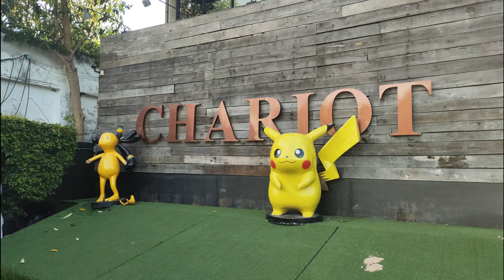【タイ料理レポート】海を眺めてのんびり夕飯・Chariot Bangsean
LINE → masato_nakano117

(*) Please use translation of YouTube to understand by your languages.

(*) Chariot Bangsean
      Chong Buri, Thailand

朝は5時に起き、まずはウォーキングマシンのリハビリ運動から一日がスタート。
それから仕事のメールをチェック、「虎ノ門ニュース」と「JRP TVニュース」で日本と
世界の動向をチェック。午後はオフィスに行き夕方まで仕事をします。
趣味のエアガンの時間は週末に少しくらいしかありません。エアガンでは、JPShikahunter さんのファンです。思想・哲学では朝堂院総裁を尊敬、宗教では原始仏教を説いた釈尊に深い関心を寄せています。コメント・質問・リクエストなどがありましたら、コメント欄やフリートークへ是非ともお寄せくださいね！

*エアガン(銃全般)は、ただの道具です。問題はそれを扱う人にあります。それは例えるなら車と同じです。正しく使えばスポーツやレジャーをもたらし生活を豊かにする一方、誤った使い方をすれば、取り返しのつかないことになります。正しい知識と判断力を持った使用者側の問題です。

Normally I wake up 5 am in the morning, wash face, and do some rehabilitation. Then, check work mails while I watch news e.g. [Toranomon News] and [JRP TV News] to get updates with deep analysis about Japan and the world. Afternoon I work at office until evening. I have only short time to spend for my hobby airgun. I like airgun youtuber JPShikahunter much. I do respect Choutouin Daikaku President for thoughts. I am very interested in original buddhism thoughts by Budda. I appreciate if you send any comment, question, request etc to Comment column or Free Talk page in order to exchange idea !!

＊Airgun(all guns) are just a tool. Problem is at a human who handle it. If look at it, it is the same as a car. If we handle it correctly and properly, it provide us with sports or leisure and gives us good time in our life. If we handle it wrongly, serious risk and danger happen. It is the question of correct knowledge and right or proper control of the users.